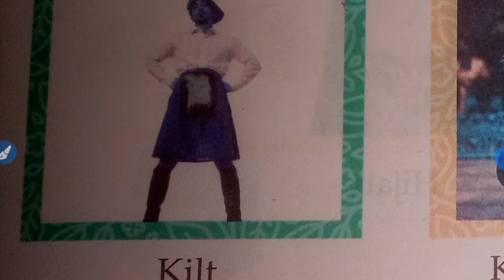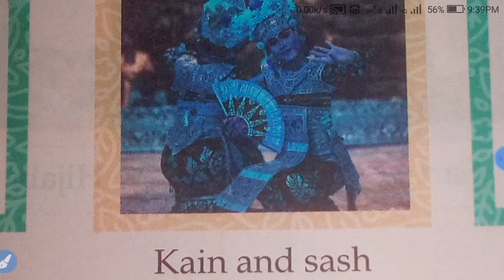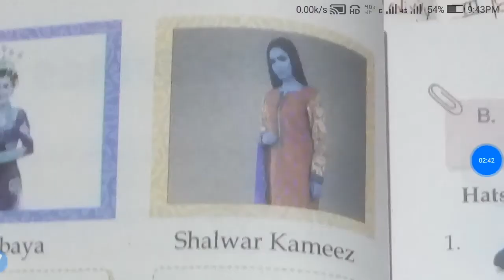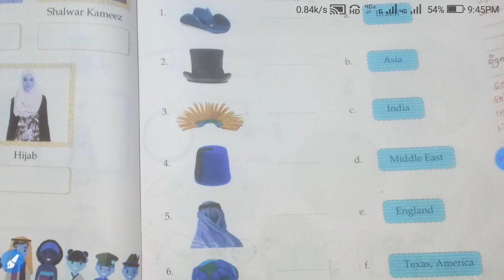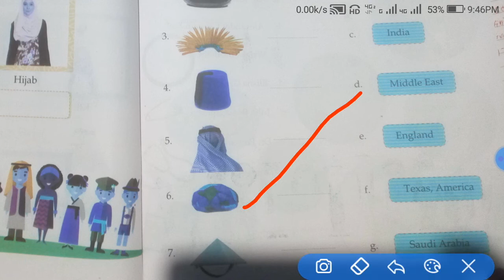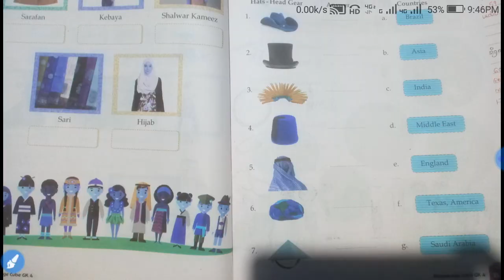CBSE_Class 4_ GK_Chapter 6_ Costumes of the word_ part a